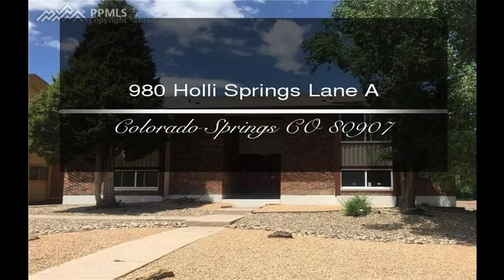980 Holli Springs Lane A Colorado Springs CO 80907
980 Holli Springs Lane A Colorado Springs CO 80907

This is an immaculate 4plex on the NW side of town.  Great curb appeal, indoor units with laundry on site.  This upper unit has recently been painted and has all appliances.  Bedrooms are nice size with sitting area by the windows.  Double closet in the master bedroom. Lower level with a small fenced private backyard and off street parking.  This a a beautiful 4 plex that has been well maintained.